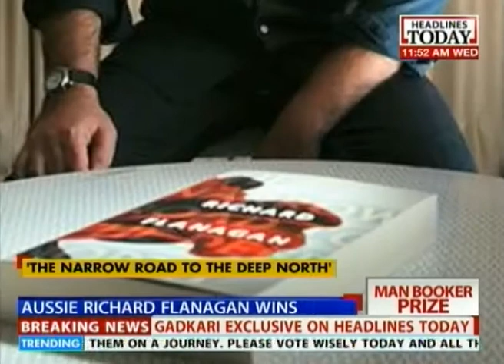Neel Mukherjee loses Man Booker Prize to Australian novelist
Indian-born British writer Neel Mukherjee lost out on the 2014 Booker Prize to Australian novelist Richard Flanagan, who won the prestigious literary award for his book, 'The Narrow Road to the Deep North'.